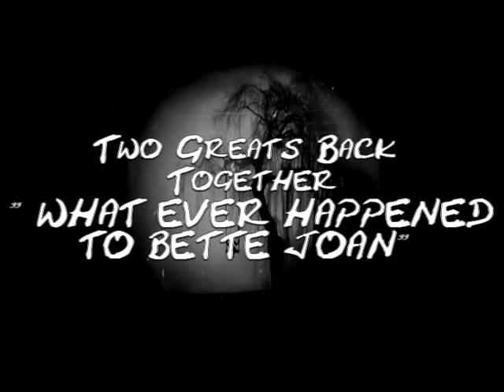BETTE JOAN TRAILOR